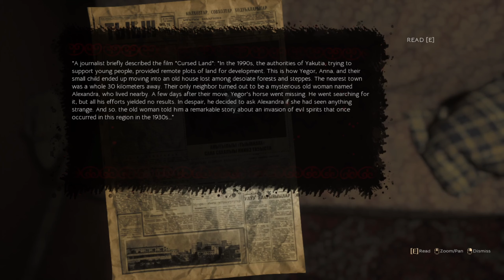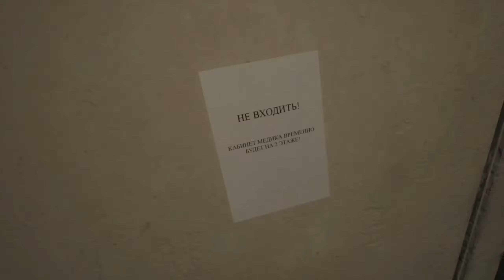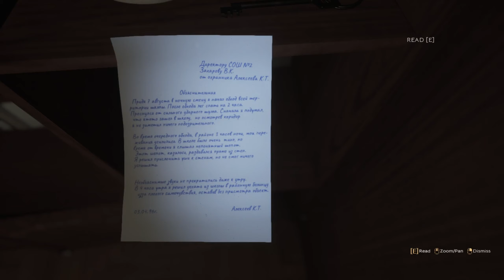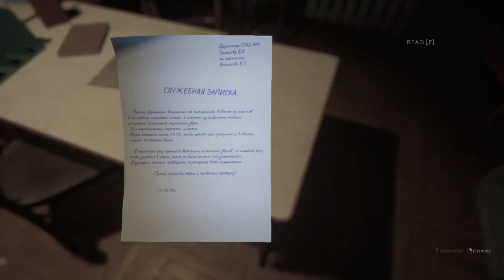A Horror Game Based on Real Event in Mid 1990s !!!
Game Name : - Setteeh

The game is made from a collection of stories from Yakutia about encounters with supernatural phenomena: ghosts, spirits. The terrible stories of Yakutia have their own flavor and connection with the folklore of the peoples of Yakutia.

Tags .